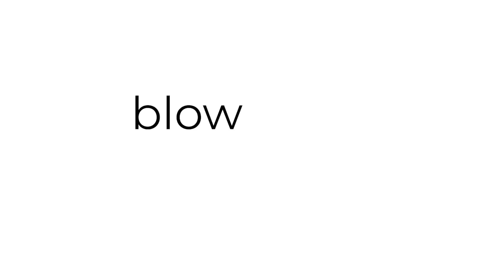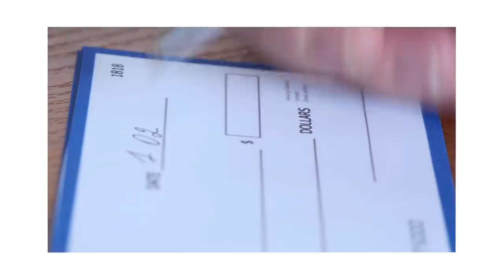How I Found Out My Family Was In The Mafia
Nick shares the story of how he learned his grandfather was leading a dangerous double life.

MUSIC

Gondola
Licensed via Warner Chappell Production Music Inc.

STILLS
Noir 1950s style detective desktop with revolver
cyano66/Getty Images
Noir movie character
cyano66/Getty Images
Film noir detective portrait
cyano66/Getty Images
Mature man dressed as a 1940s gangster character.
StephM2506/Getty Images
Film Noir style man
ands456/Getty Images
Orange Muscle Car
shanesabin/Getty Images
Money
Coprid/Getty Images

Prayer Candles Altar
okvideo/Getty Images
Senior businessman working overtime in the office
cyano66/Getty Images
Honest businessman showing stop gesture, rejecting dollars offering, bribe
Motortion/Getty Images
Successful businessman with arms up celebrating his victory. Celebrating success. Low angle view of excited young businessman keeping arms raised and expressing positivity while stands on the stage in the background of the hall
siberianstock/Getty Images
siberianstock/Getty Images
Aerial of Williamsburg, Brooklyn
sliced_bread/Getty Images
Aerial of Cliffside Park, New Jersey
sliced_bread/Getty Images
Aerial view of La Jolla little coastline city. California, USA
Thomas De Wever/Getty Images
Noir film vintage agent putting the revolver on a desk
cyano66/Getty Images
The hand turns the sign with the inscription open to the Closed position. The end of the working day
StockSeller_ukr/Getty Images
Man cocking a gun preparing to fire
Lazar Krstov/Getty Images
in a drum of a washing machine, money and dollars
Ramil Shakirov/Getty Images
Cinnamon bun on cooling rack with white icing dripping
mphillips007/Getty Images
A flashlight beam illuminates a cache of weapons and drugs. Crime and illegal activity concept
StockSeller_ukr/Getty Images
Portrait of a retro noir detective smoking a cigarette
cyano66/Getty Images
Elderly woman putting on golden rings.
Denisfilm/Getty Images
Self-confident rich businessman inhaling cigar smoke, enjoying luxury tobacco
Motortion/Getty Images
Close up of check being signed
grdenis/Getty Images
Pensioner old man looking at overdue bills retirement money trouble
Rick_Jo/Getty Images
Luxurious Poland House a Statue with Fountain
vistoff/Getty Images
Epic Mafia Men Walking Away
shironosov/Getty Images
Airplane flight from NY City to LA / Vegas and return
JTM_Stock_Video/Getty Images
Antique manorial house.
fjcnolivei/Getty Images
Apple Pie
mphillips007/Getty Images
Proud Parents Holding Baby Outdoors (1963 - Vintage 8mm)
HappyRojo/Getty Images
House For Sale
revelpix/Getty Images
Door and A Window of a restaurant
eugenekeebler/Getty Images
Holding Hands Worship (Dolly Shot)
dcegla/Getty Images
Little Boy Rides Car Outside (1964 - Vintage 8mm film)
HappyRojo/Getty Images
Old Cars Backing Up  (1964 Vintage 8mm film)
HappyRojo/Getty Images
Pastry. Croissants isolated on a white plate.
fraxnet/Getty Images
Knocking on Wooden Door
tavi_repede/Getty Images
Los Angeles Aerial Beverly Hills
benlynn/Getty Images
Close-up of entrance door with male silhouette knocking. Female Caucasian hand opening curtain, bearded detective standing on porch. Police officer at work, questioning witnesses, neighbors, crime.
iStock_Oles/Getty Images